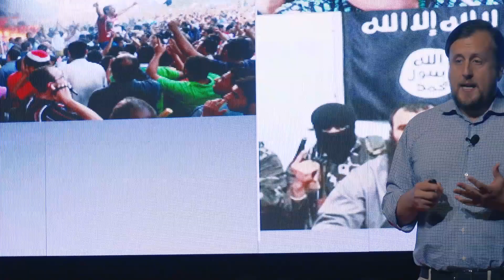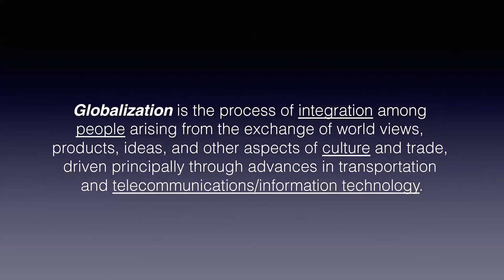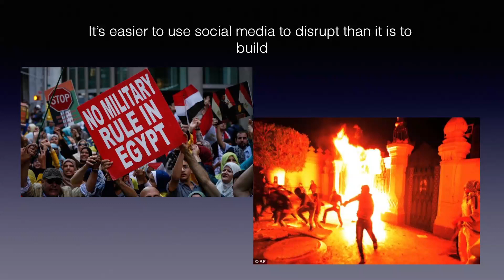Does technology drive us apart | Miguel Fernandez | TEDxElPaso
Explores whether technology drives human beings apart or gives us an opportunity to define what it means to be even more human.

Miguel Fernandez is a native El Pasoan who grew up in the Paso del Norte Region. In 2001, he co-founded and is now the CEO of Transtelco, a bi-national telecommunications carrier. The company is one of a small number of service providers that covers both the U.S. and Mexico, providing voice and data services to Fortune 1000 companies, telecom and cable companies over a fiber optic network that spans 10,000KM between both countries.
In 2006, he founded a real estate company in El Paso, focusing on developing downtown projects; in this scope the company is focused on commercial and hospitality developments.
Mr. Fernandez has an extensive background in serving the region through various leadership positions.
Mr. Fernandez earned a Bachelor’s degree in Business Administration with a concentration in finance from The University of Texas at El Paso in 1998.